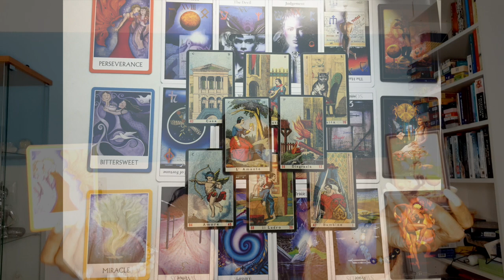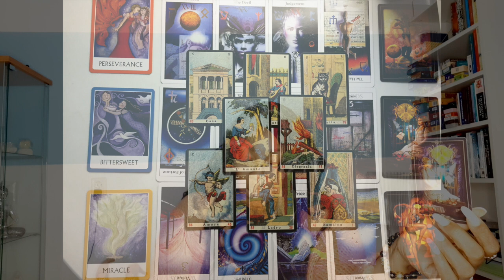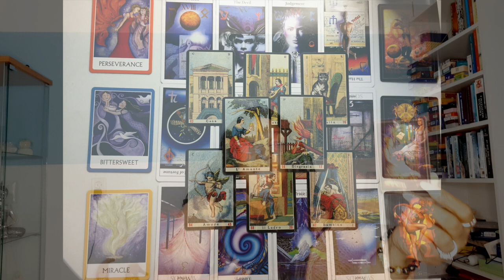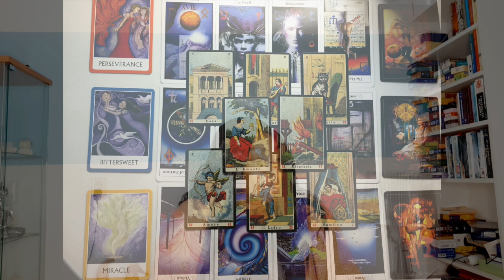♌️ LEO MAY 2021 TAROT READING💝 Sudden events! 💫💖 MONTHLY TAROT PSYCHIC HOROSCOPE READING 🙏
Kathye